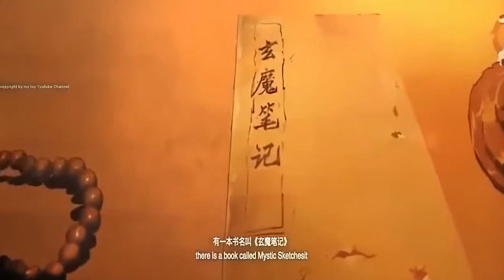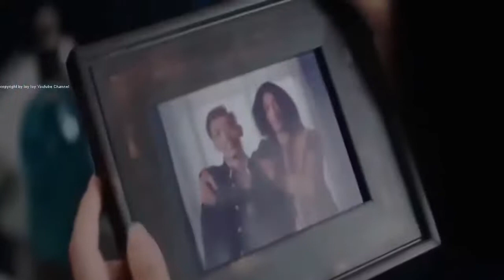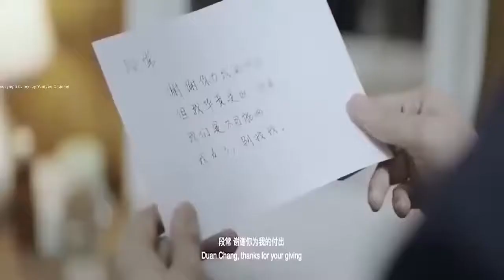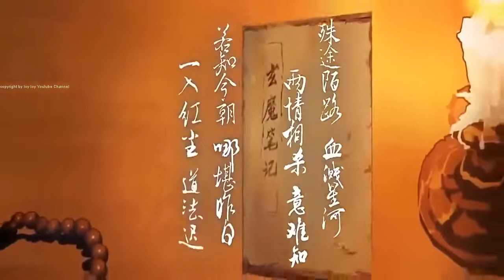រឿងចិននិយាយខ្មែរ វិញ្ញាណបិសាចអាថ៌កំបាំង Chinese movie speaks Khmer-Mysterious Evil Spirits